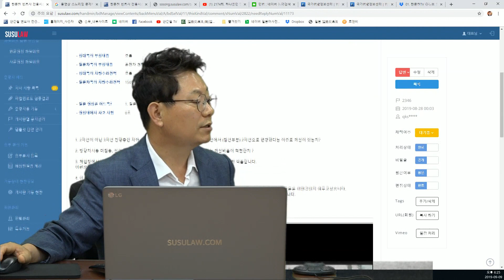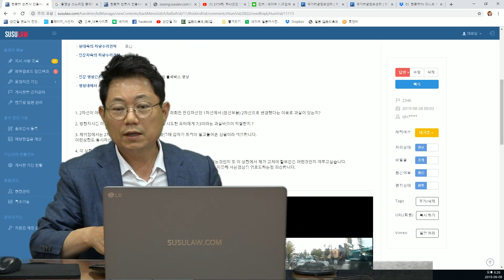2214회. 양 보험사 모두 동시변경이기에 블박차과실 30% 있다고 합니다 하지만 블박차가 차로변경 거의 마칠 때 트럭이 깜빡이 없이 뒤늦게 칼치기로 들어왔기에 100:0